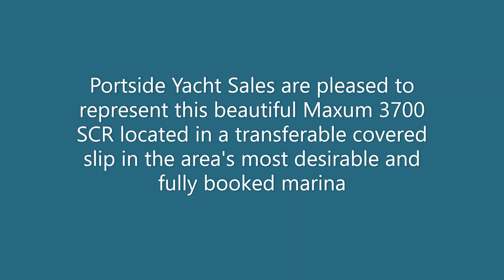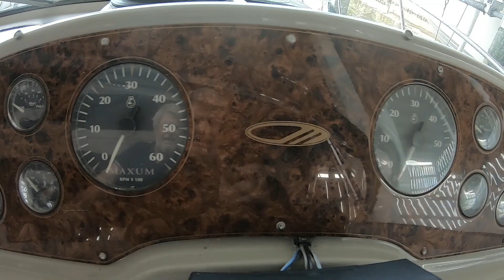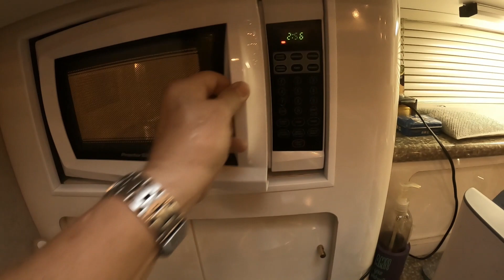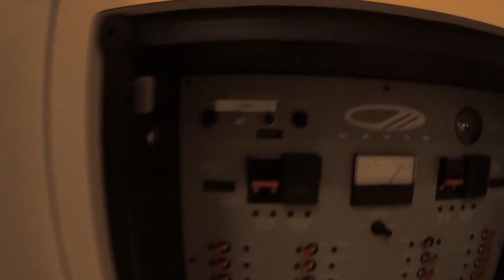1998 Maxum 3700 SCR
Portside Yacht Sales celebrates 20 Years of providing the finest quality professional services.  Please contact Michael Boyd for more information or to schedule a showing of this wonderful vessel.